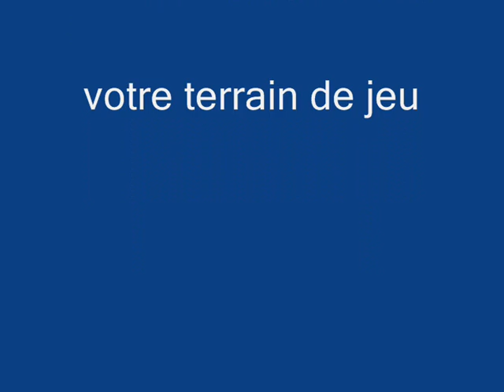sorti du 17 janvier 2010 les videos .wmv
montage des video d'une sorti du team63

le dimanche 17 janvier 2010